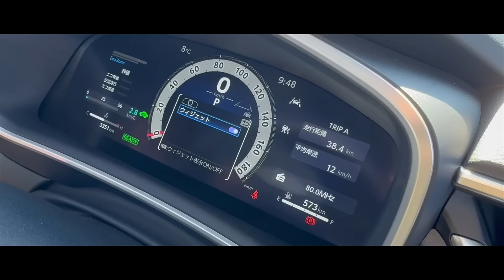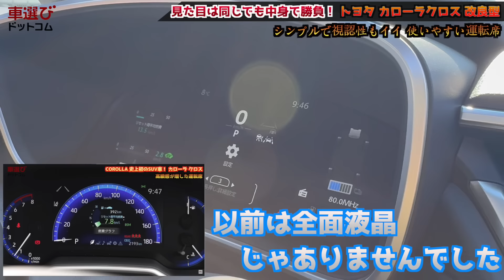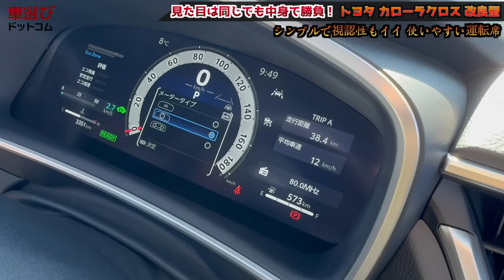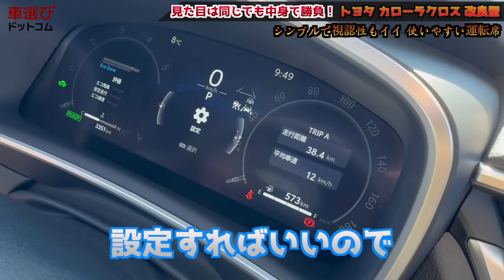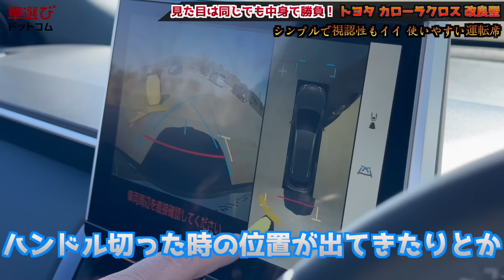カローラクロス 新型がスゴすぎた… 土屋圭市 がマイナーチェンジの変更点を試乗検証。価格・燃費・ハイブリッドの進化を工藤貴宏 沢すみれが解説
今回ご紹介するのは、庶民のためのクルマ代表であるカローラシリーズのSUVモデル、カローラクロスです。
以前もご紹介したカローラクロスですが、中身が刷新され最新世代のハイブリッドシステムを搭載しました。走りの質感と燃費が相当改善されているとか…？
見た目は変わらないけど中身が大進化を遂げたカローラクロス。
お求めやすい価格でありながら、満足できる快適装備と荷室空間、扱いやすいボディサイズを高次元で両立したパッケージングはさすがですね！
その進化を確かめてみましょう。

▼カローラクロスの中古車をチェックしてみよう！

0:00 中身がごっそり変わったカローラクロス
3:27 最上級グレードは灯火類が凝っている
5:20 荷室の使い勝手の良さはクラストップレベル！
9:03 リアフェンダーを強調するテクニック
9:20 構成の居住性も文句なし！リクライニングまで装備
11:43 運転席はシンプルで使い勝手の良い設計
16:37 後席の神ドリンクホルダー
17:13 試乗インプレッション！最新のハイブリッドシステムが優秀すぎる…
30:15 世界をリードするハイブリッド技術の賜物！

▼カローラクロスを売るならココ！

■カローラクロス ハイブリッドZ
新車価格：3,250,000円
全長×全幅×全高：4490×1825×1620mm
ホイールベース：2640mm
車重：1400kg
駆動方式：FF
エンジン：2ZR-FXE
総排気量：1797cc
最大出力： 98ps(72kW)/5200rpm
最大トルク：14.5kg・m(142N・m)/3600rpm

▼中古車販売店のための販売管理システム「symphony」
出演： 土屋圭市 工藤貴宏 沢すみれ